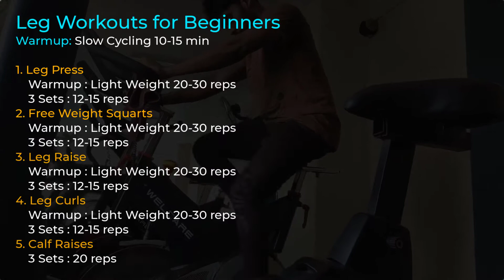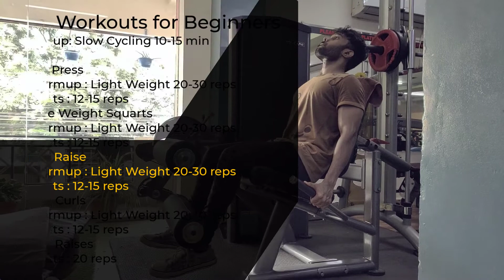Leg Workouts for Beginners | Fitness Motivation | Telugu Fitness Channel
Work your legs hard to make the muscles grow and gain definition. Use a leg workout for definition that targets the quads and hamstrings to fatigue your leg muscles so that you can build them up, bigger and better. This is the time to use more specific leg exercises, rather than general strength movements.